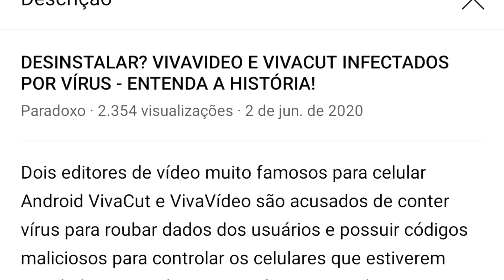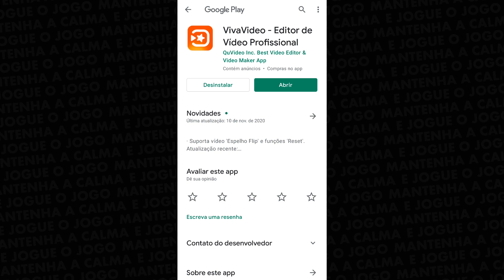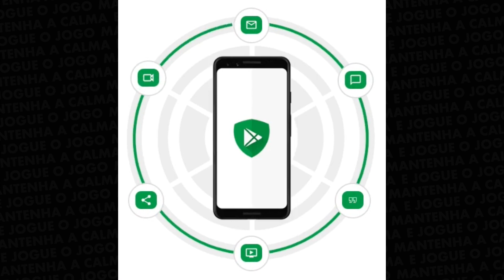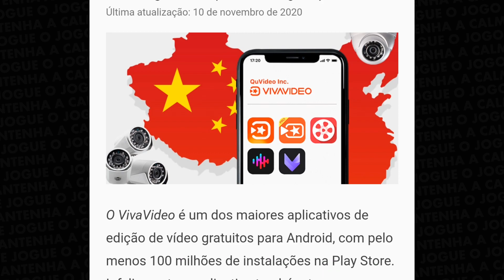E o vírus do VivaVideo e do VivaCut? - A Google removeu da Play Store?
Acusados de possuírem um virus que poderia prejudicar seus usuários, os apps de edição de vídeo para celular Android VivaVideo e VivaCut perderam alguns usuários, porém ambos ainda estão na Google Play e esse vídeo é para comentar sobre algumas possibilidades do que pode estar acontecendo e explicar como vou lidar com ambos aqui no canal daqui para frente. Espero que curtam!